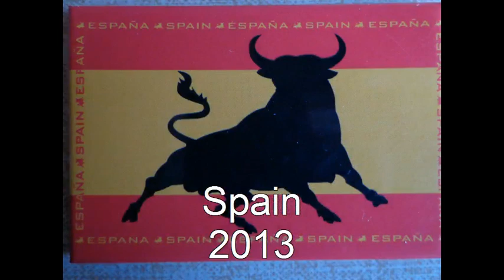tours Dubai, California & Spain 2012, 2013